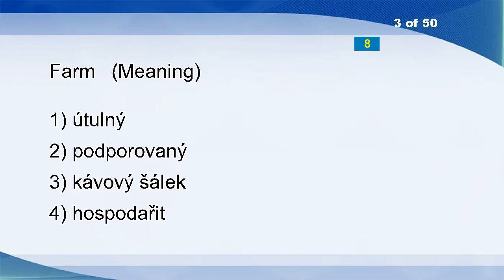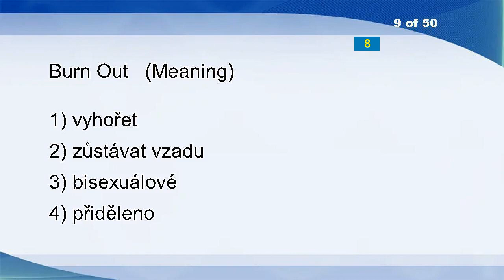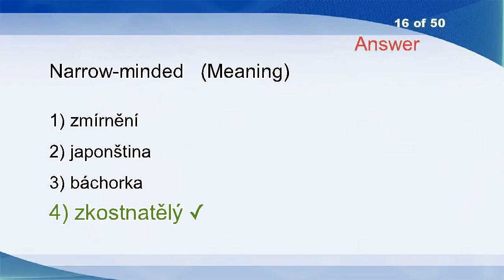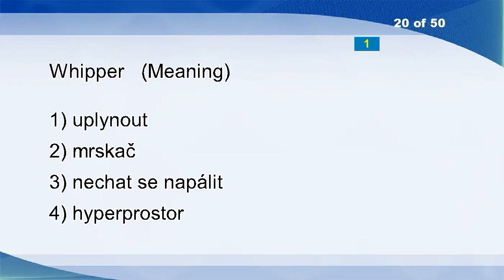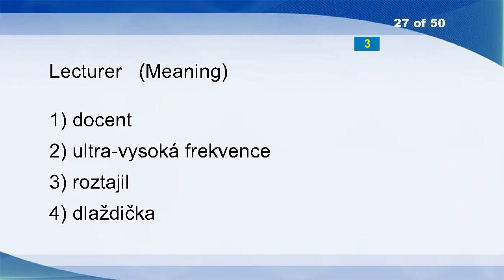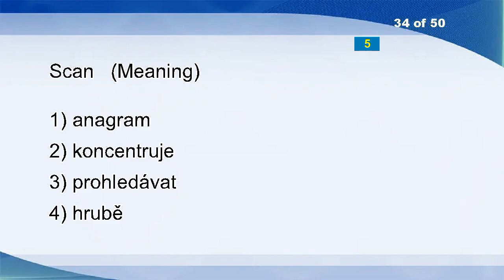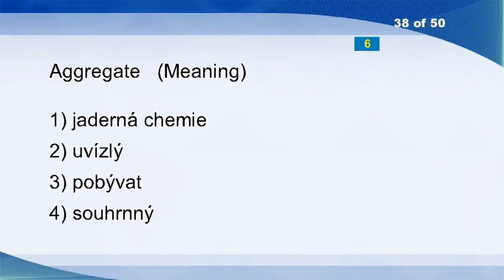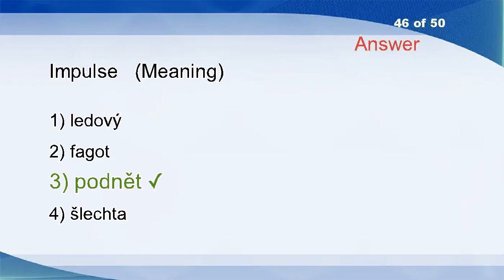English Czech Vocabulary Word Power Test 1204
Grip
Veneered
Farm
Deb
Photographing
Sarong
Well
Ox
Burn Out
Perceivably
Entice
Scarlet
Vanish
Comminute
Clamp
Narrow-minded
Buzz
Desorption
Pout
Whipper
Compendium
Bombers
Yardstick
Parvenu
Stammering
Cohesion
Lecturer
Corn Bread
Sophistication
Recapitulate
Recharged
Red Deer
Loan
Scan
Affordable
Geriatric
Eastern
Aggregate
Imperfectibility
Waterproof
Concert-grand
Dutchman
Impalement
Jet
Defecate
Impulse
Misbegotten
Pantothenic Acid
Cease To Exist
Distributable